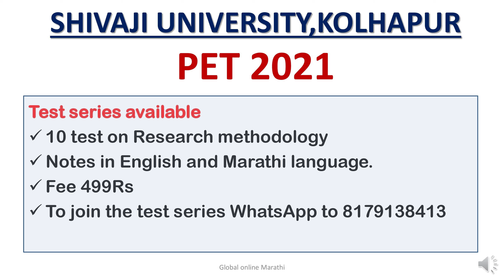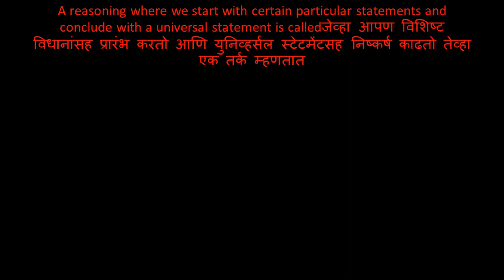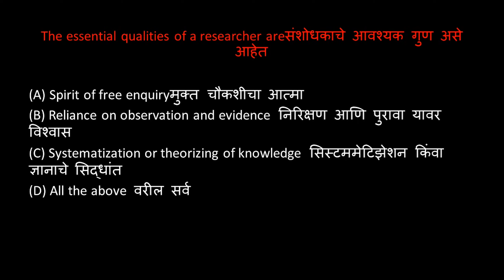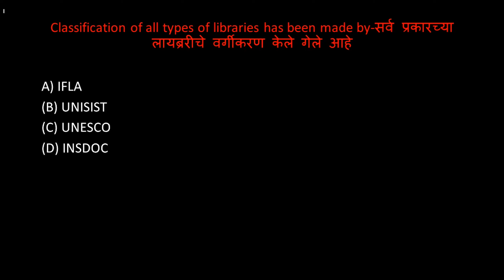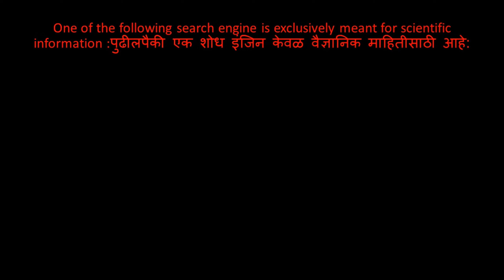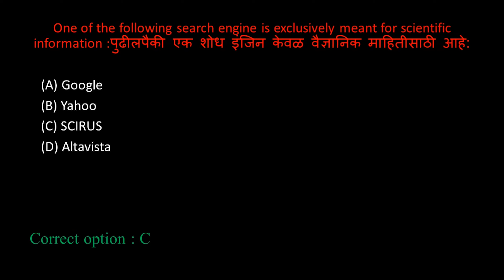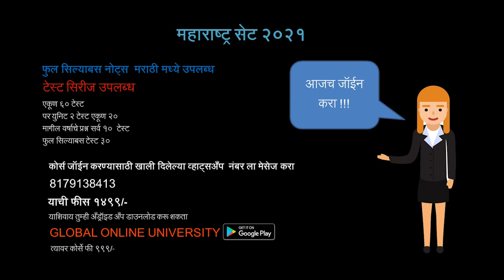SHIVAJI UNIVERSITY, KOLHAPUR PET 2021||Research Methodology LECTURE -10||Practice question||पेट २०२१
In this video we have discussed MCQs On Research Methodology which is helpful for upcoming PhD entrance exam for every PhD aspirants.

We are also offering you a very helpful and relevant course which is a key solution for you all your doubts regarding preparation are going to solve in this course.

This course will help you to prepare better. In this course, we are providing you 10 MOCK TESTS, Video Lectures, Full Syllabus Notes, and many more.

Hurry up and grab this best opportunity and start your preparation in the right direction.

✓ 10 test on Research methodology
✓ Notes in English and Marathi language.
✓ Fee 499Rs
✓ To join the test series WhatsApp to 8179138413